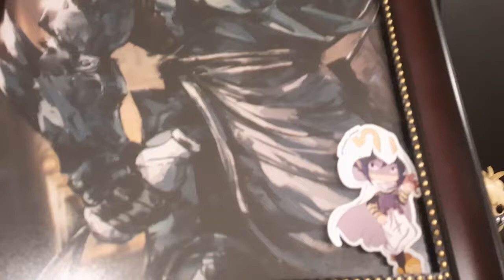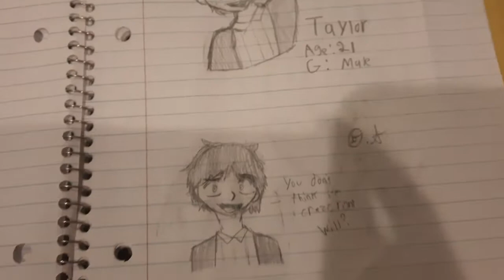Sketches of Ian and Taylor